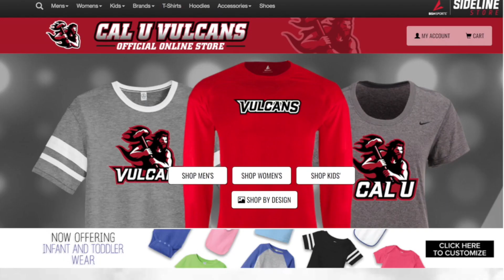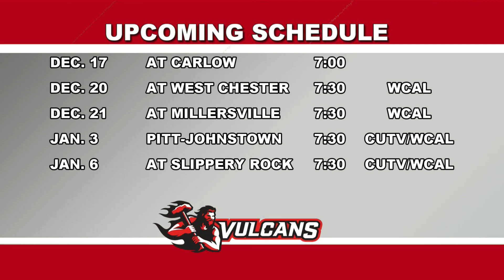Danny Sancomb Show (Dec. 11, 2019)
Head coach Danny Sancomb discusses the game at Shippensburg and previews the contest at Carlow, plus guest appearances by junior Brent Pegram and sophomore Jermaine Hall, Jr.